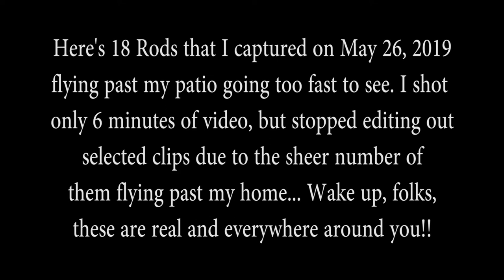Sky Fishing Catch May 26, 2019 D610 200mm (18 Rods in under 3 minutes!)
There were so many Rods and Sky Fish (which could be the same thing, if they can elongate themselves) in the 6 minutes of video I took! They are everywhere, especially the cloudier it is. They are not just at cloud height, they are also around us all the time at ground level. They just fly past us going too fast to see as I clearly illustrate here, by showing the original, the original slowed to 15% and the original slowed to 5% with filters added to make them more visible.